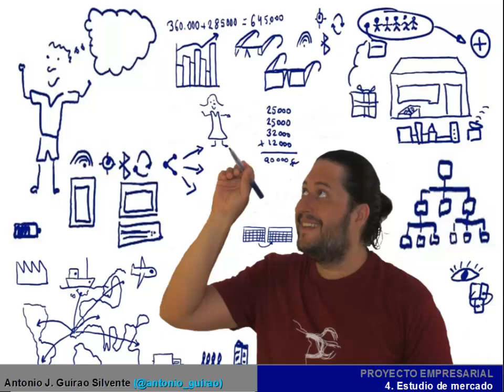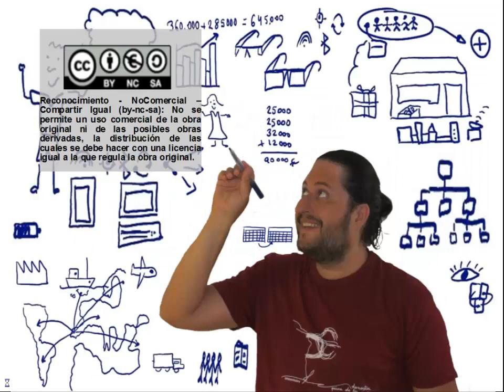PROYECTO EMPRESARIAL. Apartado 5: Plan de Marketing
Video-tutorial para la elaboración del proyecto empresarial